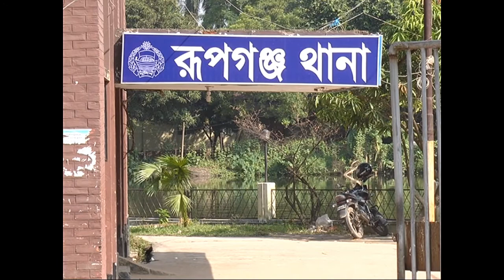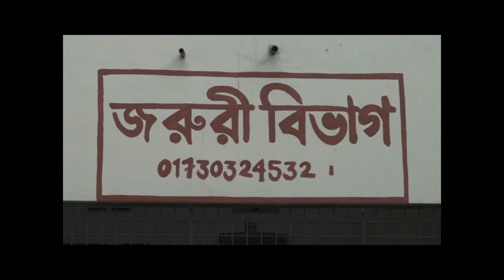নারায়ণগঞ্জের র‌্যাবের সাথে বন্দুকযুদ্ধে নিহত এক; অস্ত্র ও মাদক উদ্ধার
নারায়ণগঞ্জের রূপগঞ্জে র‌্যাবের সাথে বন্দুকযুদ্ধে ছিনতাইকারী চক্রের এক সদস্য নিহত হয়েছে। বুধবার ভোর রাতে উপজেলার পূর্বাচল উপশহর এলাকায় ৩শ’ ফুট সড়কে এই বন্দুকযুদ্ধের ঘটনা ঘটে। এই ঘটনায় র‌্যাবের দুই সদস্য আহত হয়েছেন। ঘটনাস্থল থেকে আগ্নেয়াস্ত্রসহ বেশ কিছু ইয়াবা ট্যাবলেট উদ্ধার হয়েছে।